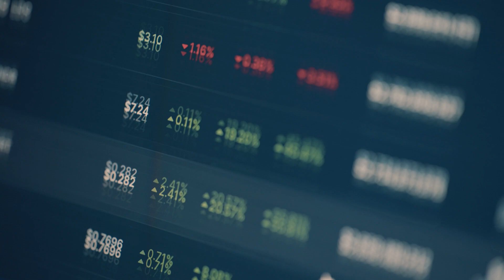Numeric CEO Parker Gilbert on the Future of Accounting: The End of the Month-End Close?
"We're going to fundamentally see that the month-end close goes away"

Numeric CEO Parker Gilbert spoke with the Friends & Family Capital team on the impact of AI on accounting.

TLDR; AI is going to transform preparers into reviewers.